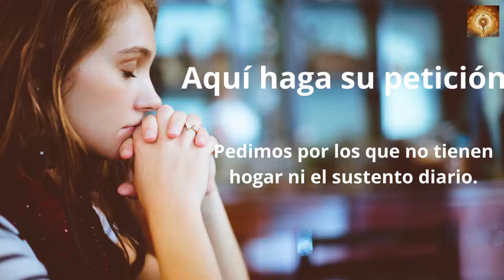Santo Rosario de hoy virernes 4 Noviembre San Carlos Borromeo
San Carlos Borromeo

Encarnó el ideal del verdadero pastor de almas, instruido en teología, hombre de vida interior, dedicado a las personas, con ideas claras, con capacidad de idear y realizar programas pastorales, todo al servicio de los fieles. Renunció a numerosos beneficios que acumulaba, llevando un modesto modo de vida, y dedicando lo demás a obras de caridad.
Obispo y cardenal
Arona (Italia), 2-octubre-1538 - Milán, 4-noviembre-1584

San Carlos Borromeo es una de las grandes glorias del clero católico de todos los tiempos y una de las máximas figuras de un siglo tan lleno de grandes figuras como es el siglo XVI. Tuvo oportunidad para haber sido uno de los muchos eclesiásticos izados a las dignidades eclesiásticas con pompa y atavío de príncipe, pero, de forma consciente y decidida, no quiso ser otra cosa que un pastor de la Iglesia, un hombre entregado por completo al bien espiritual de sus diocesanos. Este amor a la Iglesia lo manifestó ya anteriormente a su episcopado en Milán, cuando disfrutó del puesto de cardenal-sobrino del papa Pío IV, y primó en él el creyente y el eclesiástico por encima del político o el diplomático.